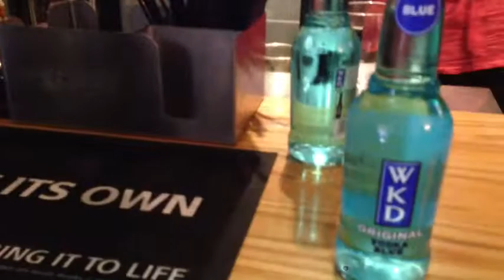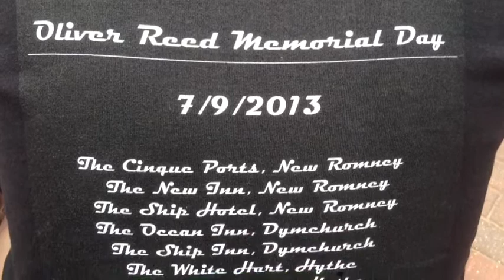Ollie Reed Memorial Day 2013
Snippet of our memorial to Ollie!

Music is 'Get Up!' which I wrote and you can download for free here: